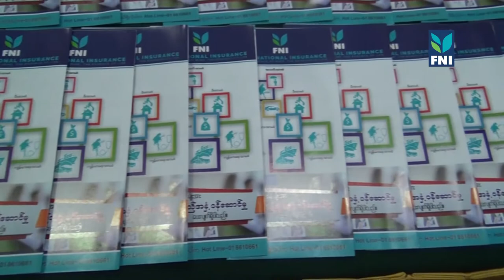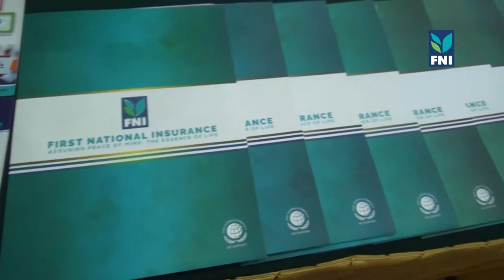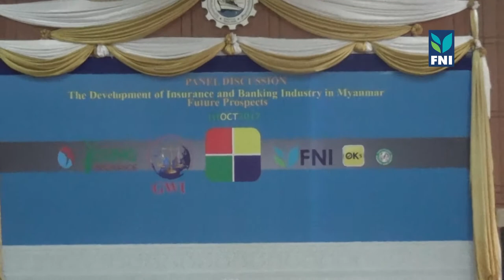Speech by Dr. Khin Naing Oo, Rector Yangon University of Economics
On 1st October 2017, Myanmar Treasure Partners organized "The Development of Insurance and Banking Industry in Myanmar : Future Prospects" Seminar at UMFCCI.